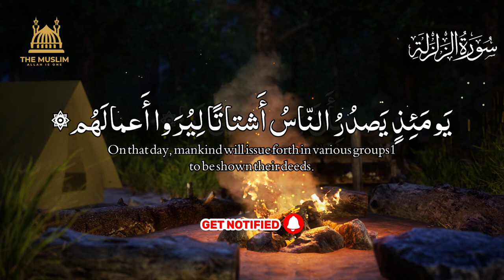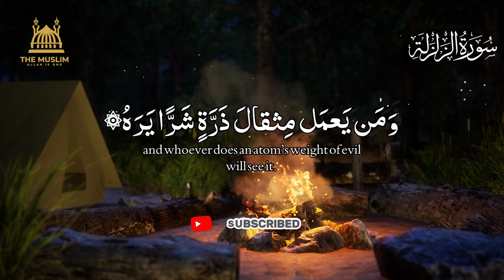SURAH ZILZAL with English Translation | SURAH AZ-ZILZAL 2024 | Arabic & English Text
SURAH ZILZAL with English Translation | SURAH BAYYINAH 2024 | ARABIC & ENGLISH TEXT

In this video SURAH ZILZAL is recorded in studio with HD Arabic and English Transaltion (Text).
SURAH BAYYINAH is 99th surah of Quran  which means THE QUAKE
English Translation is Taken from the website al-quran.info
Arabic Translation is taken from the website al-quran.info
I am uploading SURAH AZ-ZILZAL with Creative Common License
So its a good news for everyone that from now on you can upload my videos on your channel, Lets not just listen but spread these videos by sharing and uploading on your channel.